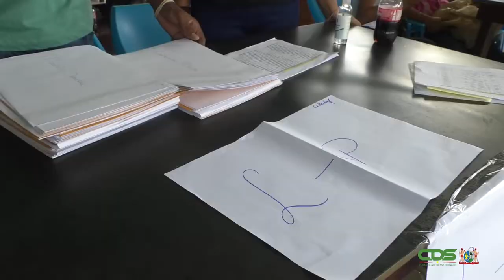REGERING REIKT GRONDBESCHIKKINGEN UIT IN COMMEWIJNE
Elke burger heeft recht op een stuk perceel. Dit geeft zekerheid en levert een bijdrage aan de persoonlijke ontwikkeling. Tegen deze achtergrond heeft president Chandrikapersad Santokhi op donderdag 7 april een aantal grondbeschikkingen uitgereikt in het district Commewijne. De regering lost hiermee niet alleen een verkiezingsbelofte in, maar werkt de achterstanden in grondpapieren verder weg.